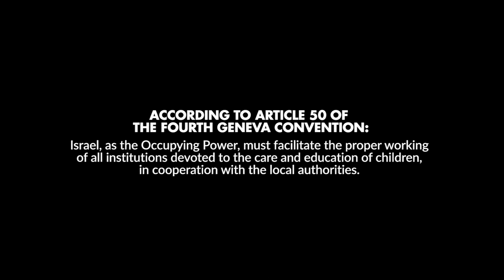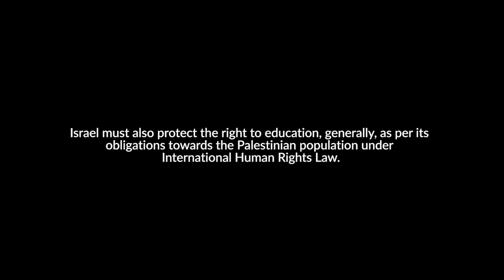EDUCATION IN WEST BANK: a privilege for the few